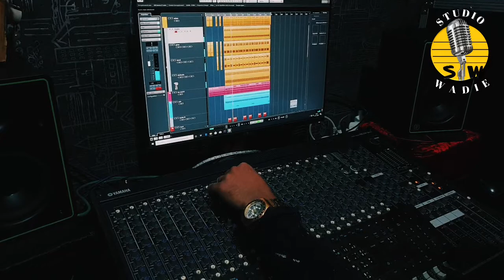jadid simo el maghribi